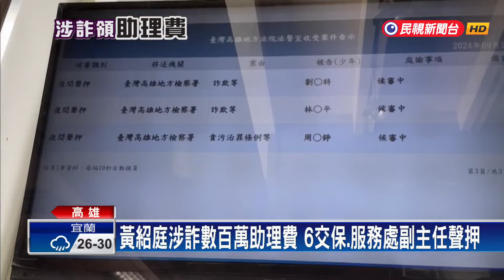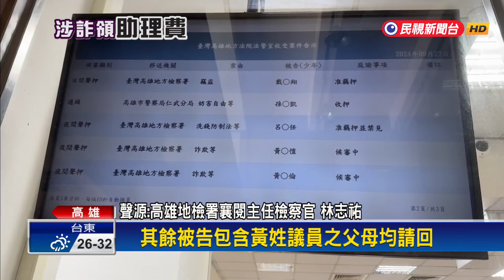黃紹庭涉詐領助理費 檢調偵訊17人 服務處副主任聲押－民視台語新聞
【民視即時新聞】國民黨高雄市議員黃紹庭疑似涉嫌詐領助理費，檢調昨天清晨兵分多路，前往黃紹庭住家、服務處等十多個處所搜索，帶回黃紹庭母親、女助理等共17人，但卻不見黃紹庭本人。經過偵訊後，黃紹庭雙親被請回，服務處周姓副主任遭到聲押，六名被告分別以2萬30萬元交保後傳。